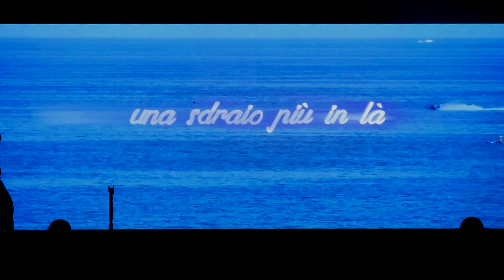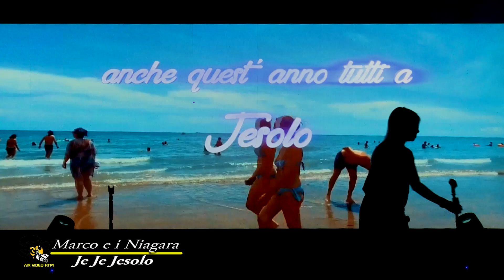Je Je Jesolo - P za Torino Jesolo 2024